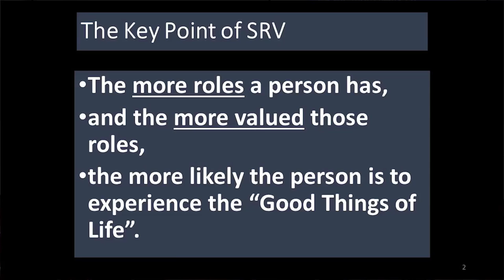The main premise of SRV